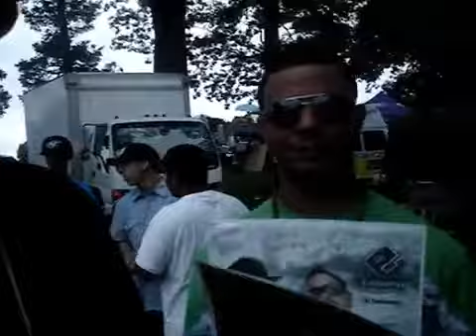Krlos Rap,Dj Fantasma,Taino Gatillo En La Parada Dominicana 2010